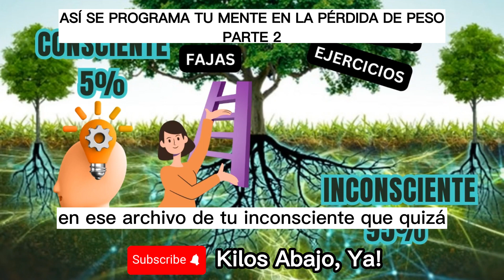ASÍ SE PROGRAMA TU MENTE PARA BAJAR DE PESO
En este video, aprenderás cómo programar tu mente para bajar de peso. conocerás cómo puedes cambiar tus pensamientos y creencias para que pueda comenzar a perder peso de manera saludable.

Si está buscando perder peso de manera saludable, ¡este es el video para ti! En este video, te mostraré cómo cambiar tus pensamientos y creencias para que puedas comenzar a perder peso de la manera correcta. Comprenderás cómo programar tu mente para perder peso de manera saludable. Entonces, si está listo para comenzar su viaje hacia una vida más saludable, mira este vídeo!